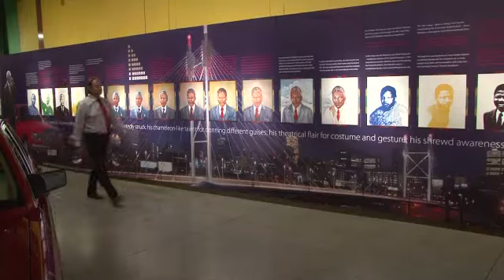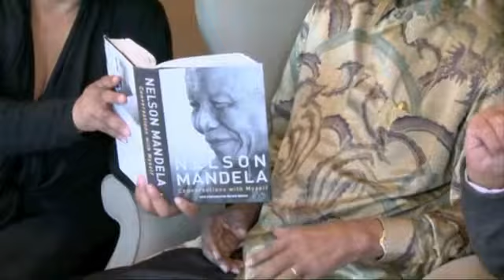Morre Nelson Mandela